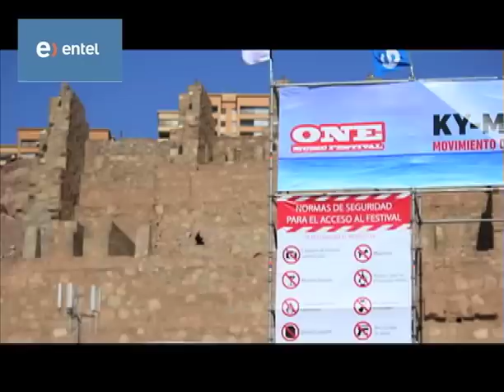Conoce a Matanza, la banda chilena electro-andina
Matanza vive el One Music Festival como si fuera un paseo de curso. Así lo reconocen los miembros de la agrupación chilena encargada de abrir cada una de las jornadas del festival. Con su particular estilo electro-andino, en el cual no pretenden encasillarse, dan el primer sound a las presentaciones que por estos días recorren Chile.